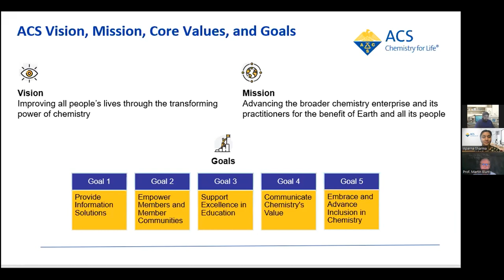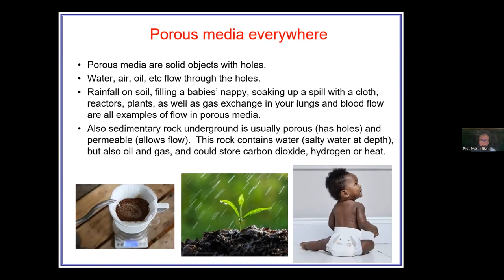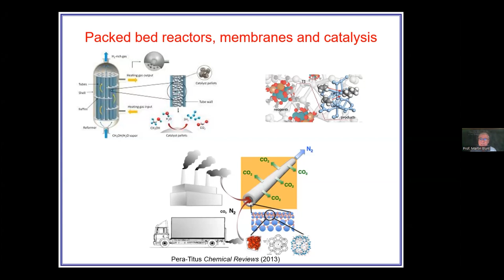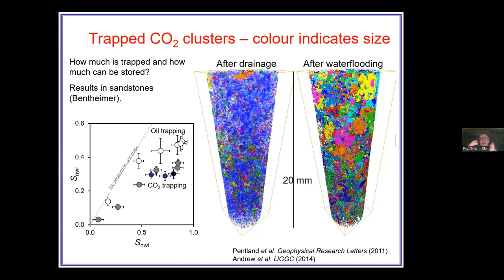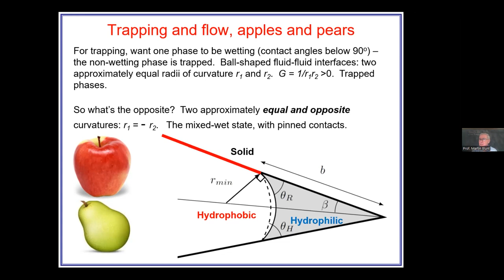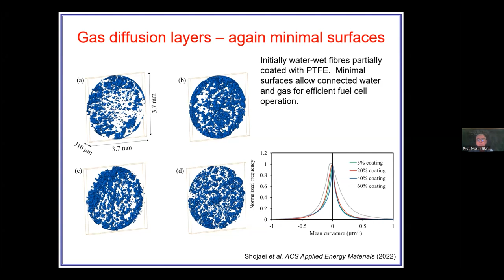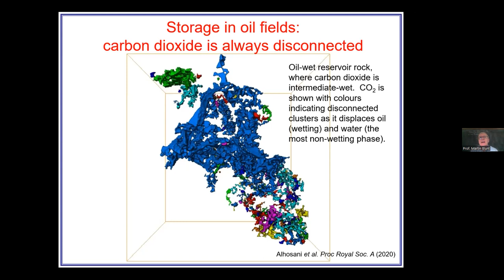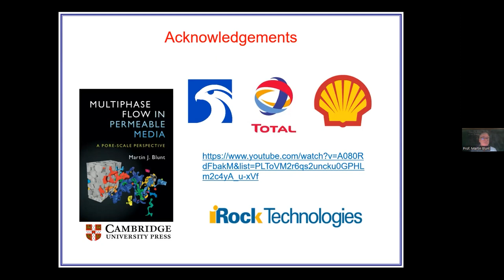Science Talks Lecture 131: Flow in Porous Media in the Energy Transition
ACS Science Talks features a series of lectures by many researchers in different diverse fields of chemistry from around the world. In this video, professor Martin Blunt, Department of Earth Science and Engineering, Imperial College London will give a presentation on Flow in Porous Media in the Energy Transition.